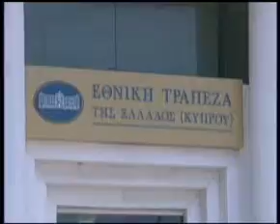Weekly bulletin 17 June. By FinancialMirror.tv